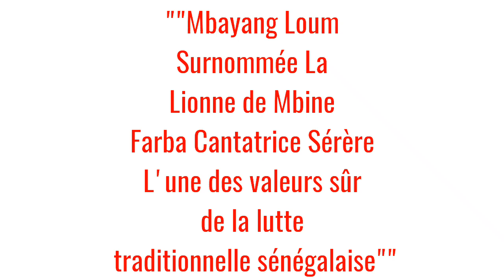Spéciale Mbayang Loum la reine des arènes ,La lionne de mbine farba